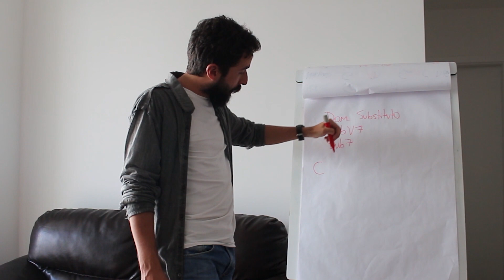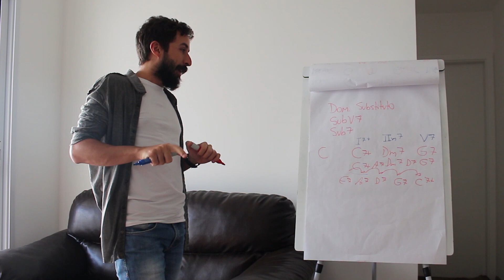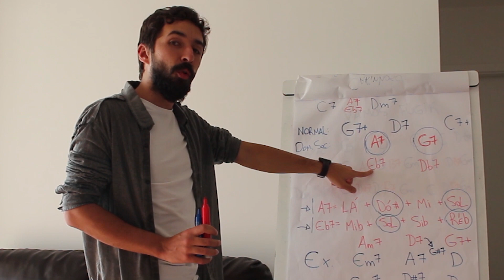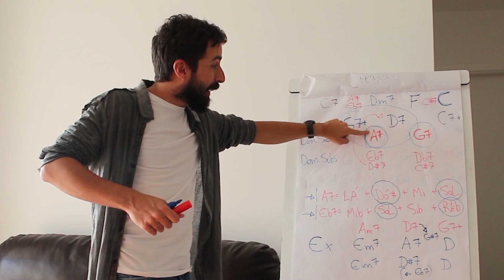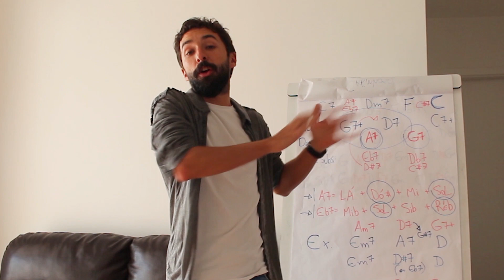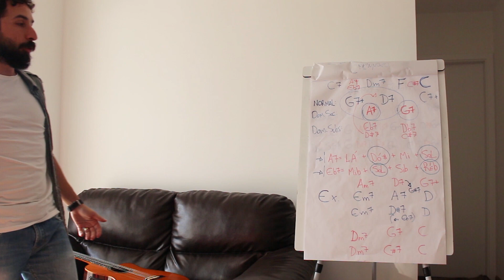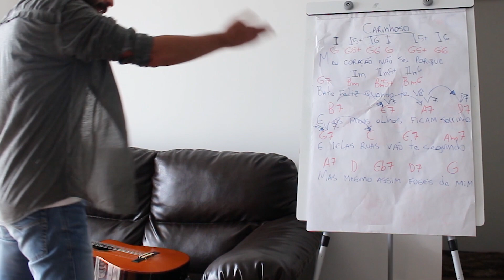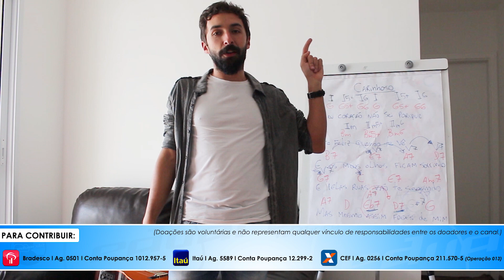Curso de Teoria Musical - Aula 26: Aula sobre Dominante Substituto ou SubV7 l Aula #186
Aula 26: Aula Sobre Dominante Substituta (SubV7)

Na aula de hoje, mostrarei mais uma forma para inserir acordes que NÃO SÃO DO CAMPO HARMÔNICO na sua música. Falarei sobre DOMINANTES SUBSTITUTAS, também chamadas de SUBV7, recurso muito interessante que consiste em substituir um acorde dominante por outro que possua o mesmo trítono em sua formação, gerando a mesma sensação de resolução ao cair no próximo acorde.

Caso não entenda esta aula, certifique-se de que tenha assistido as aulas anteriores desta playlist, disponíveis em meu canal e imprescindíveis para o perfeito aproveitamento desta aula.

Dúvidas? Escreva nos comentários, que responderei assim que possível.

02) QUER AJUDAR NOSSO CANAL A SE MANTER E CRESCER? Clique no botão "SEJA MEMBRO" e contribua com valores mensais:

- MEMBRO DE NYLON: Por apenas R$7,99 você garante Selos de Fidelidade e emojis personalizados para utilizar em seus comentários no nosso canal;
- MEMBRO DE AÇO: Por apenas R$49,99 você garante os benefícios acima e poderá entrar no grupo "WhatsApp do Canal", podendo tirar dúvidas comigo diariamente.

Ou faça sua contribuição das seguintes formas:

- Bradesco: Agência 0501 l Conta Poupança: 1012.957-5
- CEF: Agência 0256 l Conta Poupança 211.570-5
- Itaú: Agência 5589 l Conta Poupança 12.299-2
- Nubank: Agência 0001 l Conta 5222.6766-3
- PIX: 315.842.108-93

03) DÚVIDAS? Escreva nos comentários, que eu responderei o quanto antes, mas lembre-se: eu só respondo comentários NOVOS. Comentários que já foram respondidos uma vez não serão respondidos novamente, pois o aplicativo que utilizo só me avisa sobre NOVAS MENSAGENS.

MEU INSTAGRAM: @eduardofeldberg

Abraços, que Deus te abençoe e até o próximo vídeo!